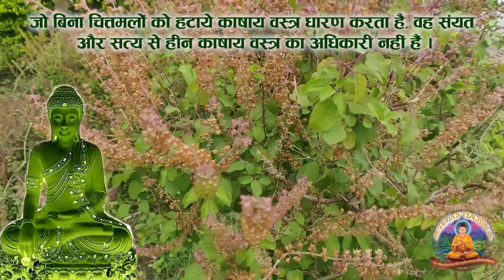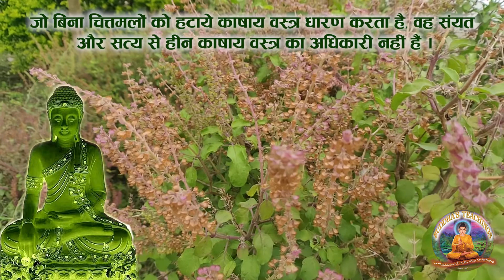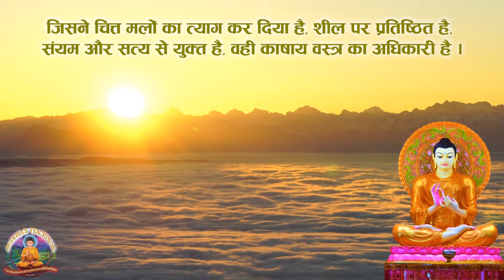#349 | बुद्धवाणी | धम्मपद गाथा नं. 9, 10 | Buddha-Vani | Dhammapada Verse no. 9,10 | #07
Present By

1. BUDDHA'S TEACHINGS बुद्ध-शिक्षा

1. BUDDHA'S TEACHINGS बुद्ध-शिक्षा

Other Links of Buddha-Vani Dhammapada -